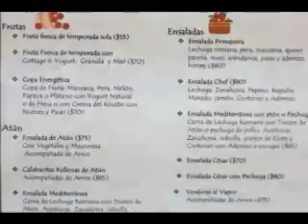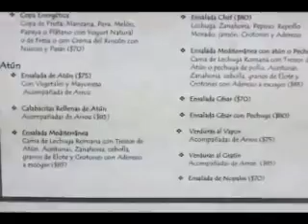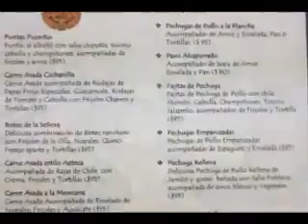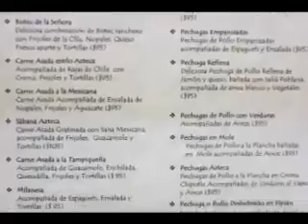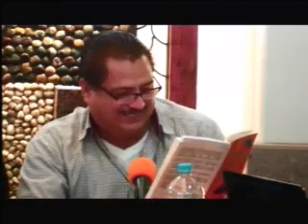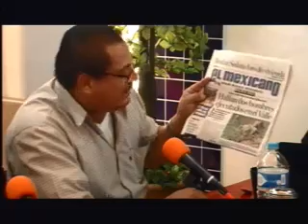LA ESTAMPIDA DE LOS BUFALOS - INTERNET 12 / SEPTIEMBRE / 2